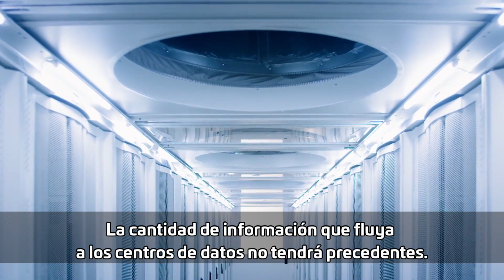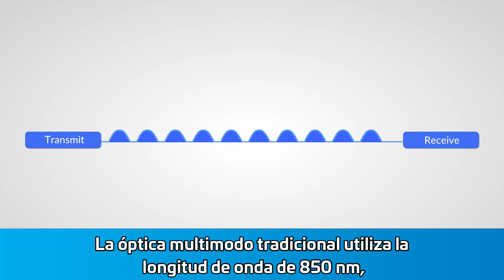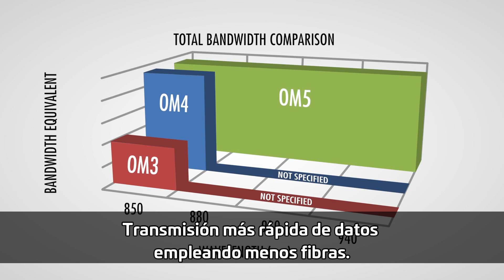Fibra Multimodo de Banda Ancha LazrSPEED OM5: más ancho de banda, menos fibras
Con el lanzamiento de la fibra multimodo de banda ancha LazrSPEED OM5, CommScope permite a los centros de datos aprovechar las ventajas de la multiplexación por división corta de longitud de onda (SWDM). LazrSPEED OM5 multiplica por cuatro el ancho de banda utilizable al tiempo que mantiene la compatibilidad con la fibra estándar OM3 y OM4 y las aplicaciones de datos de alta velocidad que soportan.